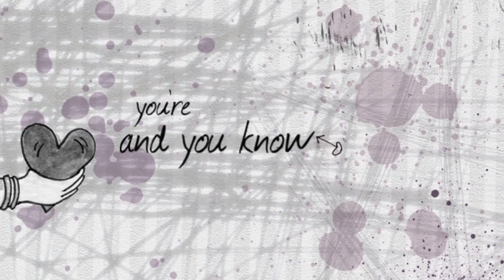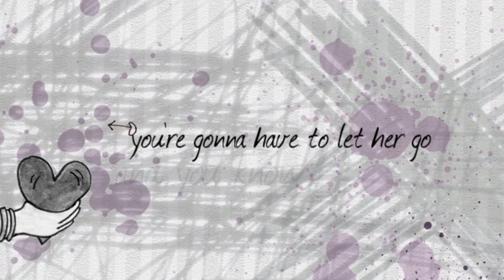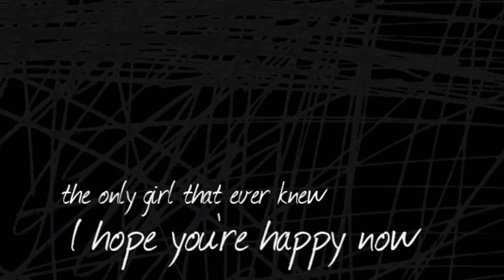Cabb - "Well Wishes" [Official Lyric Video] Abigail Breslin & Cassidy Reiff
Official lyric video for "Well Wishes" by Cabb - featuring Abigail Breslin & Cassidy Reiff. Follow Cabb on Twitter @CabbtheBand